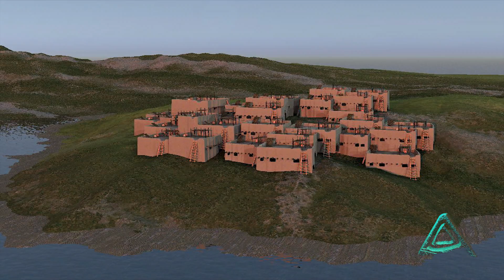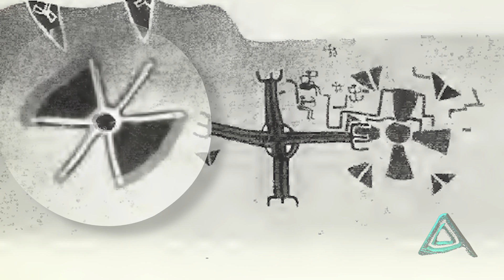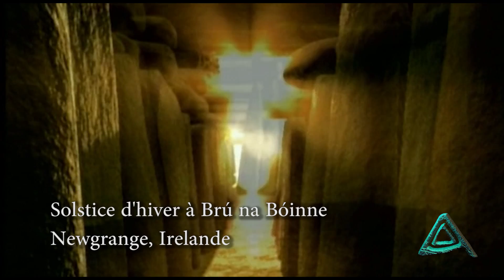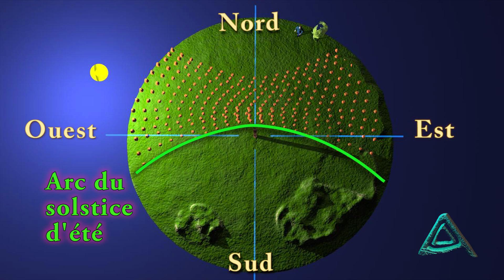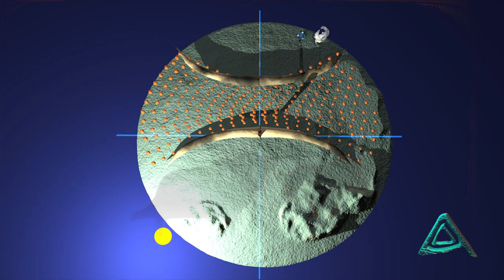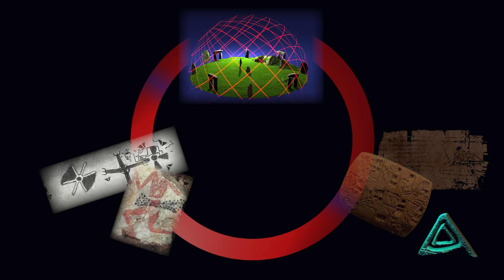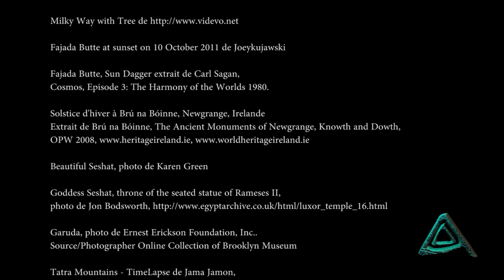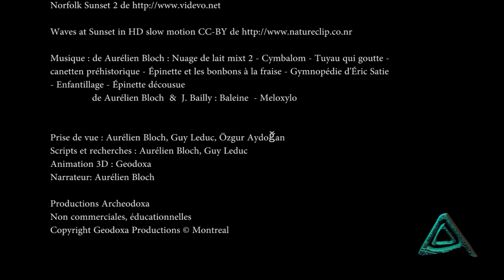Catal Hoyuk - Archeoastronomy 3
Third episode of a series of documentaries on archaeoastronomy. This episode uses the concepts of episode 2 to decode the mysterious symbols found in Çatalhöyük, the oldest city in the world. Çatal höyük is the beginning of agriculture in the Neolithic prehistory. Several archaeologists, astronomers and students wanted an introductory documentary on applied archaeoastronomy. 3D animations had to be in line with expectations of the astronomers while having an innovative and inclusive approach to the public.